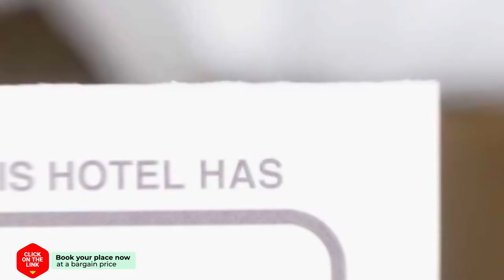Van Der Valk Hotel Zwolle hotel review | Hotels in Zwolle | Netherlands Hotels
Van Der Valk Hotel Zwolle hotel video review. Hotels in Zwolle, european 3 stars hotels.